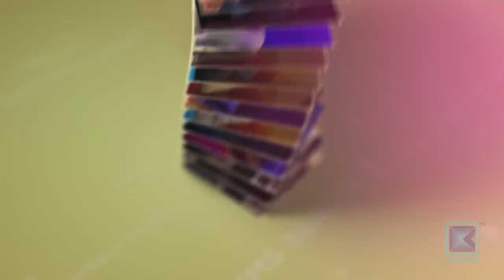Anuradha Koirala & Mahabir Pun | It's My Show with Suraj Singh Thakuri S03 E04 | 14 December 2019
Kantipur TV HD को कार्यक्रम It's My Show Season - 3 मा यो साता Anuradha Koirala र Mahabir Pun, सुरजसिंह ठकुरीको साथमा !

About It's My Show :

The legacy of It's My Show with Suraj Singh Thakuri accompanied by a live band where he invites celebrated people on the sets and gets the house on fire with his wit and charm has finally came back with a brand new season, Season 3.

It's My Show with Suraj Singh Thakuri is a new hit Nepali television talk show. In this program, Suraj interviews various guests from various fraternity by inviting him to the program's set. Like every TV programs hosted by Suraj Singh Thakuri, It's My Show has been superhit Nepali show from it's first episode and liked by Nepalese and Non-Nepalese throughout the world. It is the first program in Kantipur TV since it has gone HD. This episode of It's my show with Suraj Singh Thakuri was broadcasted on Kantipur TV HD at 9:00pm on 14 December 2019.